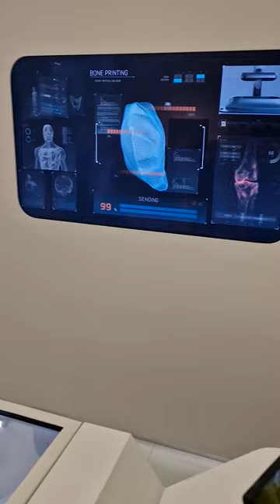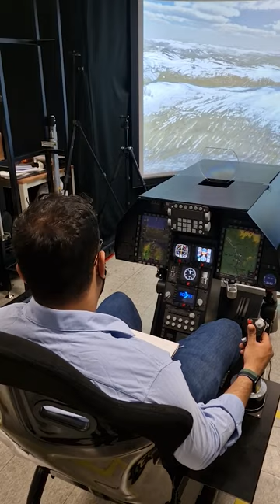Exploring the Futuristic Wonders of South Korea's Technological Marvels | James Simpson's Vlog Day 2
Join James Simpson on an awe-inspiring journey through the vibrant streets of South Korea as he dives headfirst into the captivating world of technology, culture, and innovation. In this exciting vlog, James takes us on an exclusive adventure during his participation in the Innovate UK GBIP trip, where he uncovers the groundbreaking advancements being made in the Korean technology industry.

Prepare to be amazed as James delves into the mesmerizing realm of the metaverse, revealing the extraordinary strides South Korea is taking in building a digital universe that blurs the lines between reality and the virtual world. From virtual reality (VR) experiences that transport you to unimaginable realms to mind-boggling artificial intelligence (AI) applications that redefine our interactions with technology, this video offers a tantalizing glimpse into the future.

Get ready to be captivated by the wealth of cutting-edge technology showcased throughout the vlog. Witness the birth of revolutionary VR experiences, enabling users to fully immerse themselves in extraordinary adventures and captivating simulations. Marvel at the awe-inspiring potential of the metaverse, where virtual worlds intertwine, creating endless possibilities for entertainment, communication, and collaboration.

In addition to the mind-blowing technological advancements, James sheds light on the fascinating research and development (R&D) efforts taking place in South Korea. Explore the nation's relentless pursuit of innovation, as brilliant minds push the boundaries of what's possible in areas such as AI and cryptocurrency. Discover the innovative projects, initiatives, and startups that are revolutionizing various industries and shaping the future of technology.

But this vlog isn't just about the mind-bending technologies; it's also a personal journey for James. Experience South Korean culture through his eyes as he immerses himself in the local customs, traditions, and flavors. From vibrant street markets to breathtaking historical sites, James unveils the beauty and charm of this captivating country, offering a unique perspective that only a firsthand experience can provide.

Join James Simpson on this epic adventure as he unravels the secrets of South Korea's technological prowess, capturing the essence of this remarkable trip in his vlog. Get ready to be inspired, astonished, and fascinated by the limitless possibilities that await us in the ever-evolving world of technology.

Don't miss out on this one-of-a-kind experience—watch now and be part of the future!